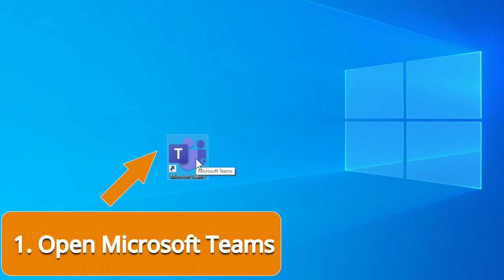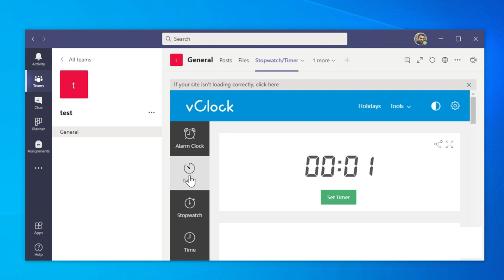How To Add Timer To Teams Meeting | How to Add Stopwatch in Teams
This video will help teachers, students, and meeting organizers how to add stopwatch, Timer to Microsoft Teams.